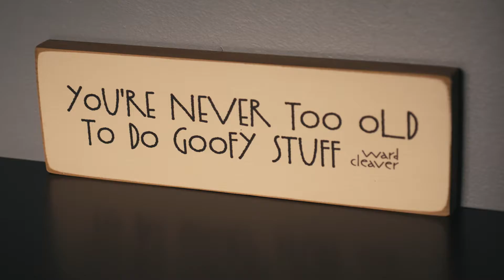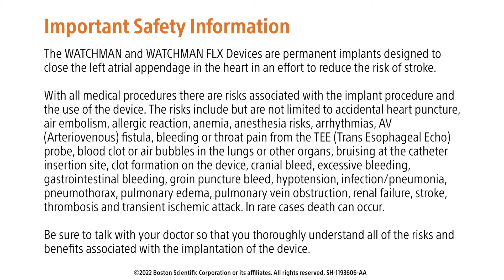Watchman Patient Testimonial | Linda (Full Video)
Check out the full video about Linda's experience with the Watchman. We loved getting to work with Crisafulli Films on this video series.
Producer: Dante Crisafulli
Post-Producer: Hunter Livingston
Editor: Brian Chen